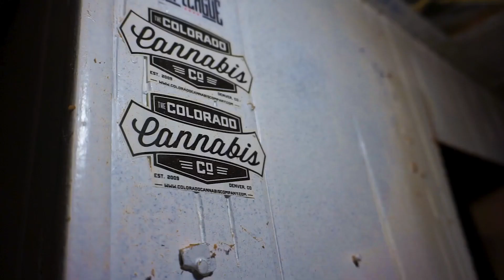Contestant #52 | Cam LittleJohn | Acting | Ages 20 to 24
🚀 Hey incredible souls! 🌟

✨ We're absolutely stoked to invite you to our 3rd Annual Music Festival & Pitch Competition – where your talent takes center stage!

But here's the exciting part – we want YOU to be part of the action! 🌟 Watch the captivating pitches on our YouTube channel and vote for your favourite video in this 🎥💬 This is not just a competition; it's a celebration of your unique talents, and your vote can make a difference.

This is more than an event; it's a platform for connection, growth, and empowerment. 🌐💼 And that's not all – dive into a world of fun resources, engaging workshops, networking opportunities, delicious food, insightful panel discussions, amazing prizes, and jaw-dropping performances! 🎁🎶
Don't forget to cast your vote for the video that resonates with you the most! Let's make this celebration of talent and creativity a roaring success together!

See you there! 🎉